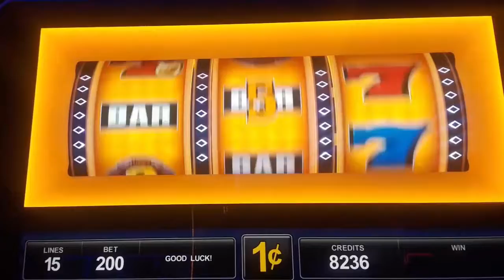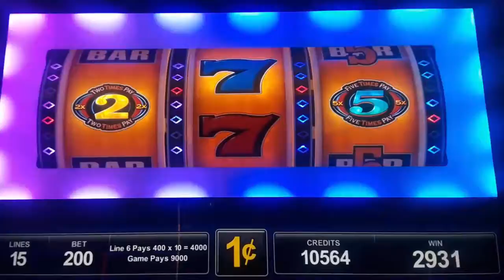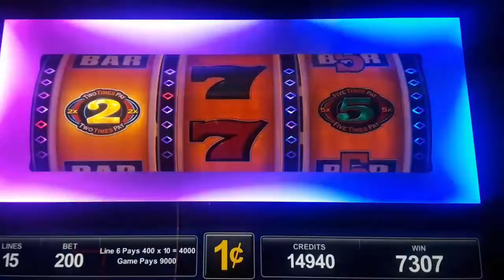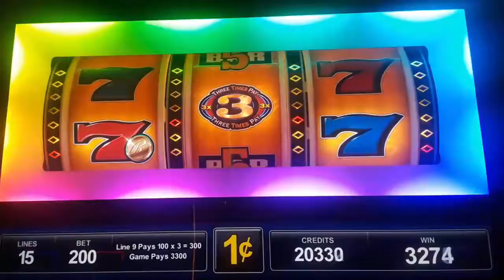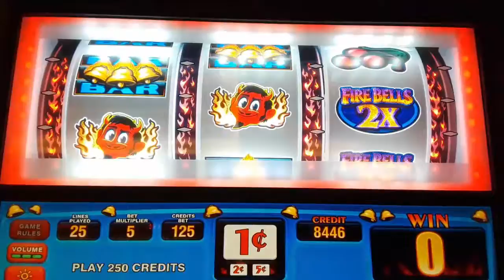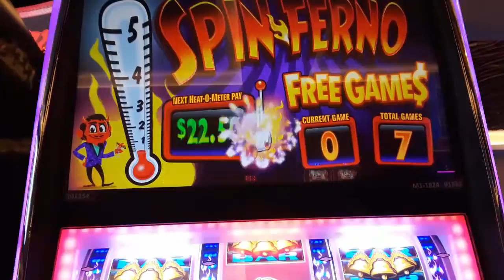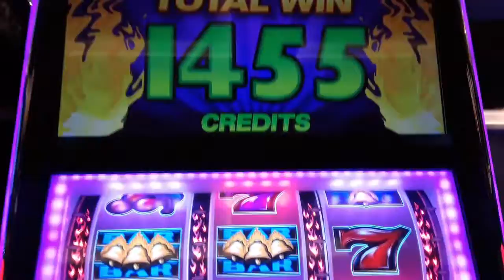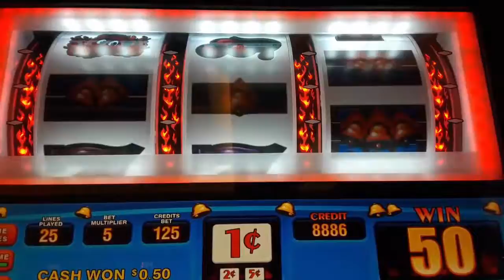MAX BET DOUBLE MONEY IN 4 MINUTES ON GOLD WINNERS SLOT MACHINE - SunFlower Slots